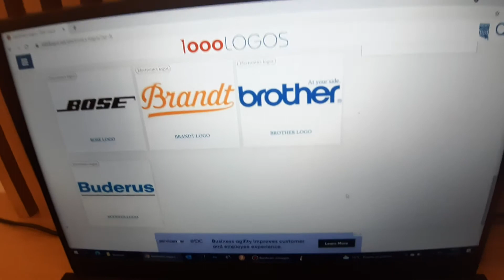Logo part 25